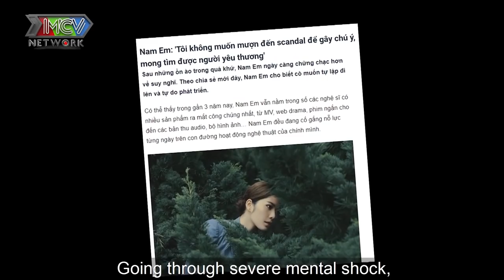Quyền Linh sốc và ngỡ ngàng với KỶ LỤC THẤT TÌNH lên đến CẢ 100 của người đẹp NAM EM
📺 GIỚI THIỆU CHƯƠNG TRÌNH:
“Giải Mã Kỳ Tài” là chương trình talkshow giới thiệu đến khán giả những khách mời là những Nhân vật kỳ tài, ít nhất là trong lĩnh vực mà họ theo đuổi, hoặc là những người vượt ra khỏi những chuẩn mực thông thường...  nhưng đằng sau những điều đáng ngưỡng mộ đó là gì? Thành công thường sẽ đi kèm cả thị phi, những sự đánh đổi hay thậm chí có thể là những thất bại mà chỉ người trong cuộc mới thấu hiểu.